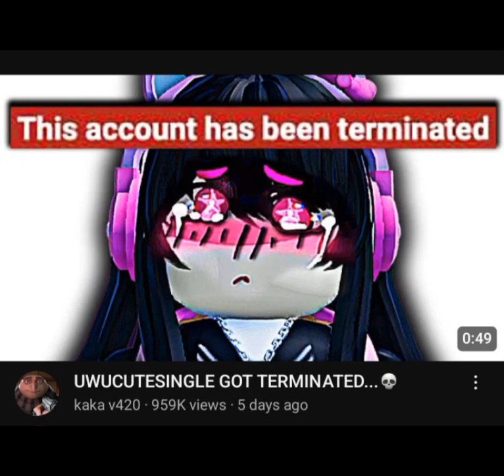Response Video Coming Soon... | The Roblox & YouTube Drama on uwucutesingle